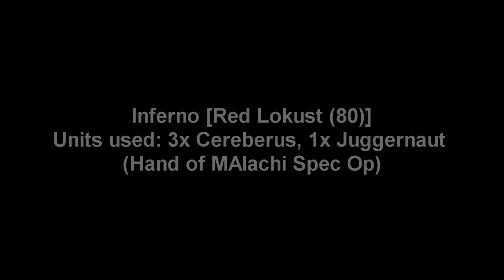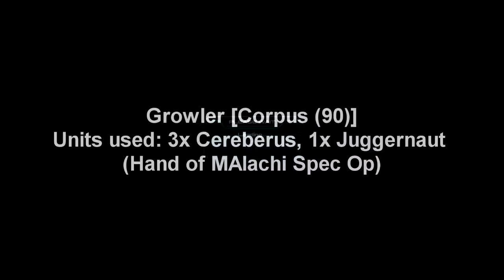War Commander Sector Specific Bases for Low level Players (Legacy Units)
This video is a guide for Sector Specific Bases for Low level Players. This Part includes all of the Legacy Unit Bases.
Time stamps:
00:04 - Inferno
(3x Cerberus, 1x Juggernaut from Hand of Malachi Special OP)
01:35 – BFG X
03:08 – Widowmaker
04:37 – Growler
06:09 – Sarkis
07:37 – Ronin
09:14 – Viper X
10:42 – Spectre
I noticed many low level players or the players who returned back to the game after a year or two are having some ( a lot) of problems doing anything in War Commander's Power creeped Metagame. However there is still hope for people who logged in during the twelve days of Kixmas. So we are making a simple guide for those players so that they can do Events and other Bases with the said units.
Units Offered During the Twelve Days of Kixmas (2018):
12 Detonators
11 Spartan ZKs
10 Zombies (Single Use)
9 Liberators
8 Chaplains
7 Valiants
6 Breachers
5 Pieces of Tech (Don't remember what)
4 Fury
3 Single Use Heroes
2 Phalanx
1 Repair all Logistic

(This year Kixeye had also graced us with 12 Level 10 Sphinx and 10 Level 15 Cyclops but I chose to not use them as they are too OP compared to the Rest and some people may not have gotten their hands on them.)
We may resort to using the following if and when needed:
1x Shiela
1x Sarkis
3x Cerberus
10X Cyclops
12x Spinx

About the Game:
War Commander is an online multiplayer game developed by Kixeye. The game has 30,000 active users everyday. Made in 2010, the game is still one of Kixeye's biggest hits, receiving regular updates (e.g., AI, synchronous battle mode, etc.).
The game is a post-apocalyptic landscape 30 years after civilization collapsed. The player fights other factions for oil, metal and thorium. There are tanks, aircraft, and infantry that the player can fight with. Every month there is an event where the player must defend against waves of overpowered enemies to gain points from winning the attack wave. Players can spend the points in the event shop for new overpowered units and else.
00:04
03:07
05:52
08:21
11:16

Play War Commander!